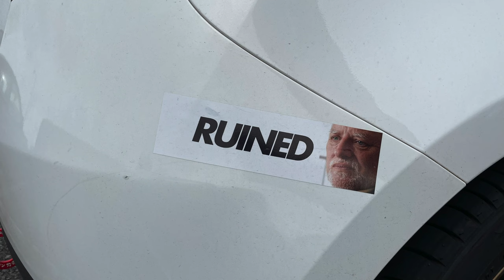Pole, P1 And Fastest Lap? P1 Out of 60 Cars? // VLOG 015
Todays video is another vlog at Silverstone racing circuit,